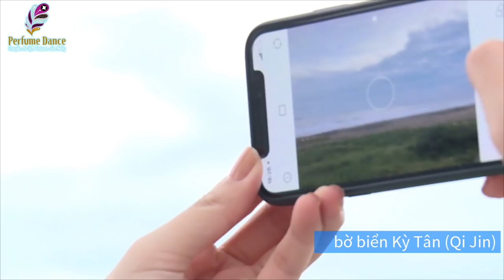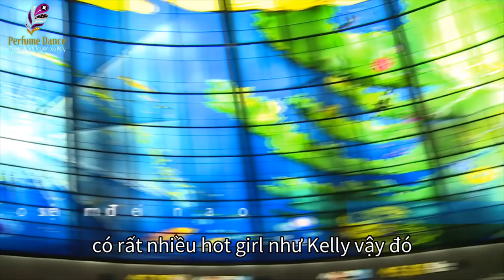Chuyến du lịch TW của Kelly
Đã có những gì hấp dẫn trong chuyến đi của Kelly?